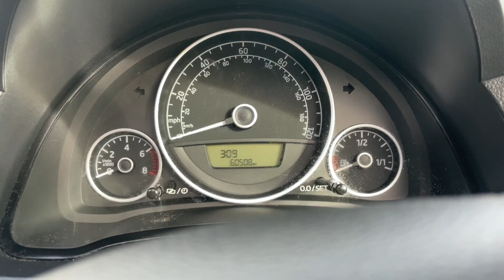Skoda Citigo - Walkaround @ FLC